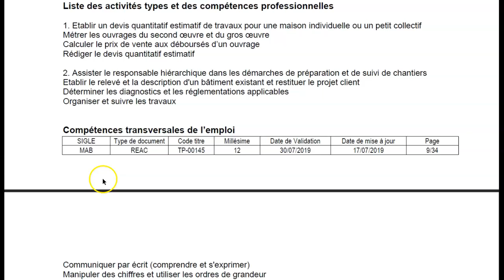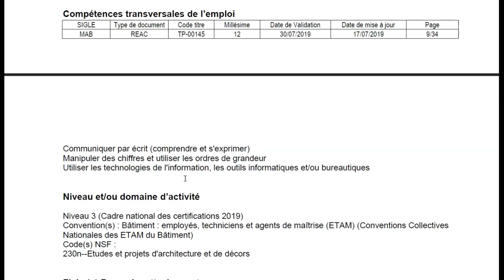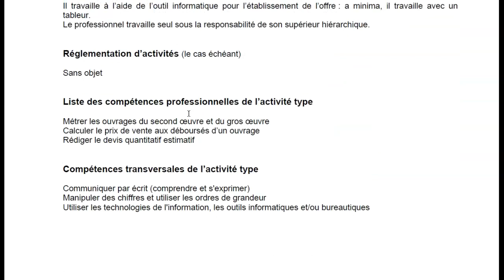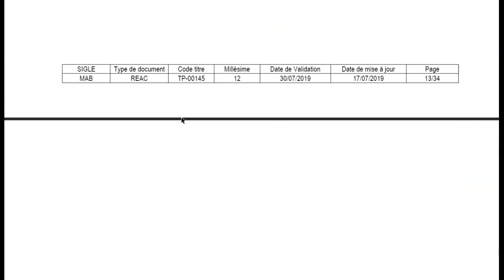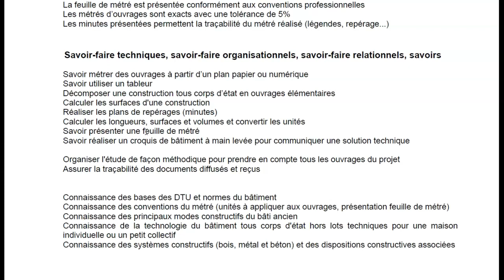REAC MAB 2019 03